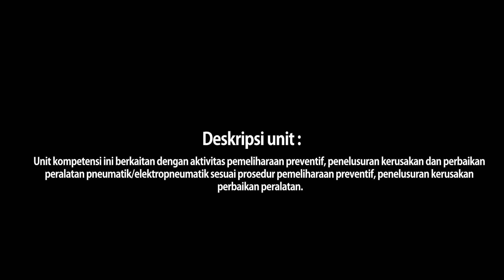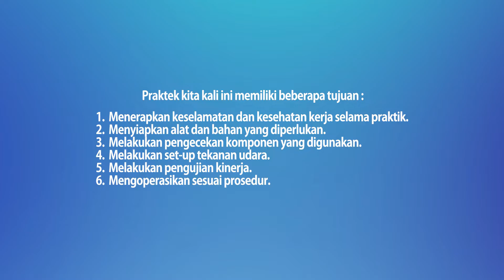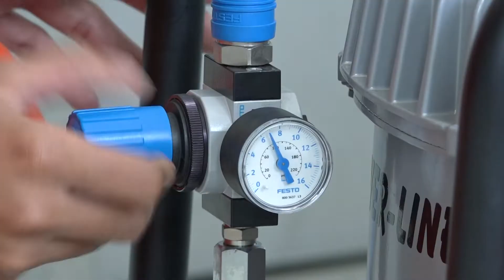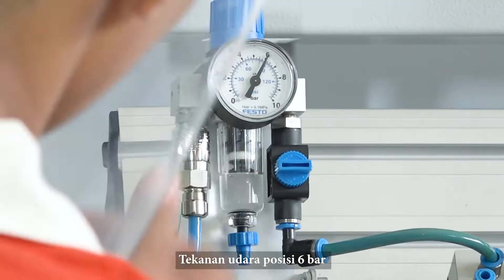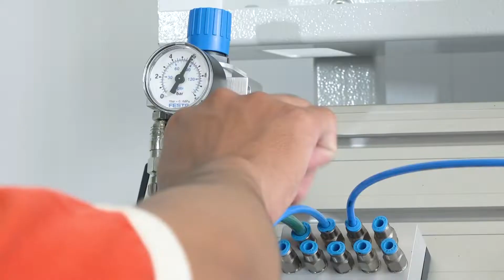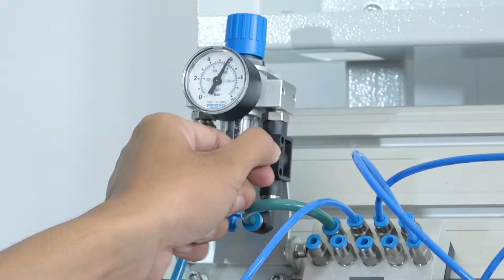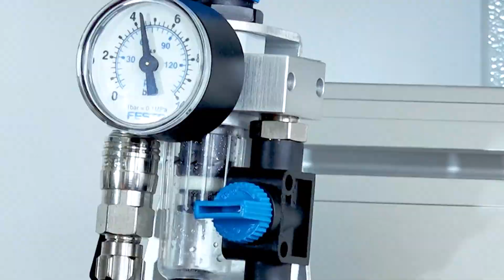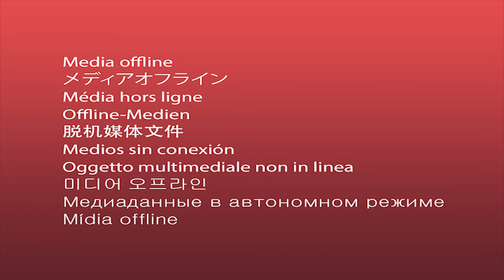Memelihara Peralatan Pneumatik - Teknik Otomasi Industri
Judul Video: Memelihara Peralatan Pneumatik
Kode Unit Kompetensi: C.282900.008.01
Program Keahlian: Teknik Ketenagalistrikan
Pembuat Video: Walipah dan Tim
Instansi Asal: SMK Tunas Harapan Pati, Kabupaten Pati, Provinsi Jawa Tengah